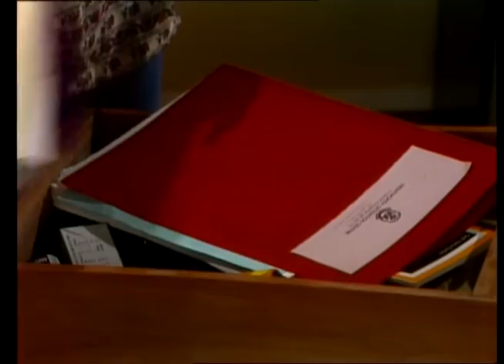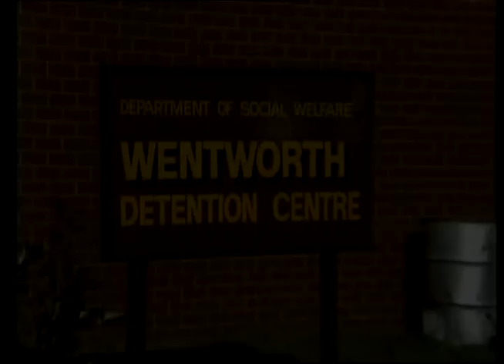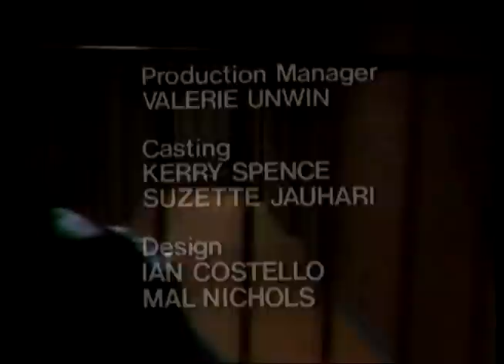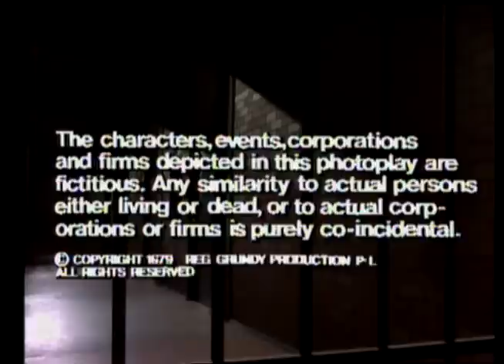Prisoner: Cell Block H - Episode 14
111 Hits air date:
24th March, 2011.
29th November, 2013.

"Prisoner: Cell Block H" "Episode 14" "Episode 014" "Ep14" "Ep014" "Complete Episode" "Complete Episodes" "Full Episode" "Full Episodes" "Bea Smith" "Val Lehman" "Franky Doyle" "Carol Burns" "Lizzie Birdsworth" "Sheila Florance" "Doreen Anderson" "Doreen Burns" "Colette Mann" "Karen Travers" "Peta Toppano" "Lynn Warner" "Kerry Armstrong" "Mum Brooks" "Jeanette Brooks" "Mary Ward" "Marilyn Mason" "Margaret Laurence" "Erica Davidson" "Patsy King" "Vera Bennett" "Fiona Spence" "Celia Stewart" "Home and Away" "Home & Away" "Meg Jackson" "Meg Morris" "Elspeth Ballantyne" "Greg Miller" "Barry Quin" "Jean Vernon" "Christine Amor" "Eddie Cook" "Richard Moir" "1979" "Season 1" "Season 01" "Season 001" "Wentworth" "Wentworth Detention Centre" "Wentworth Prison" "Dangerous Women" "Caged Women" "Bad Girls" "Oz" "Orange is the New Black" "Prison Drama" "Jail" "Gaol"